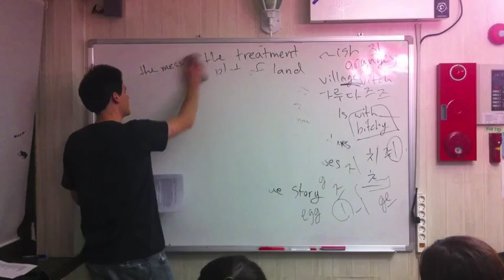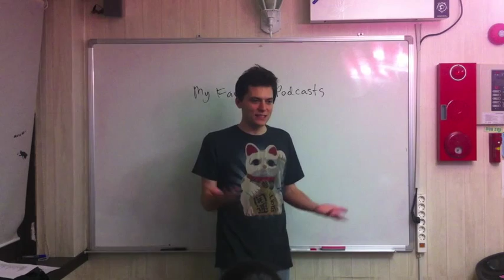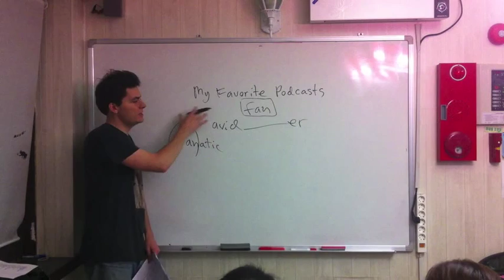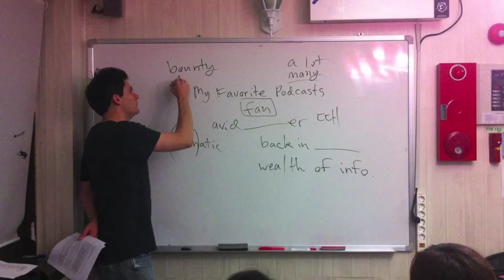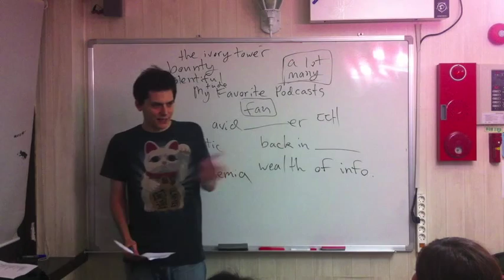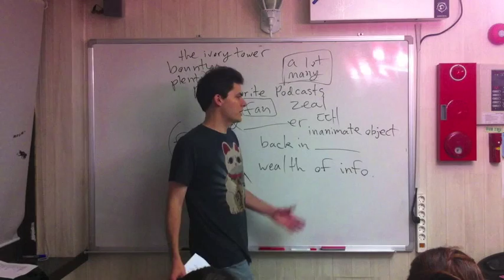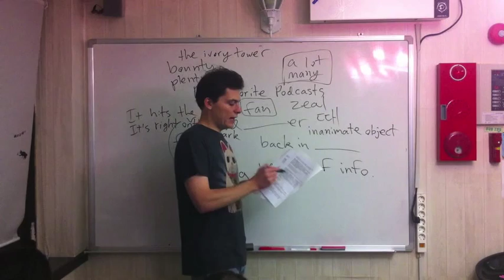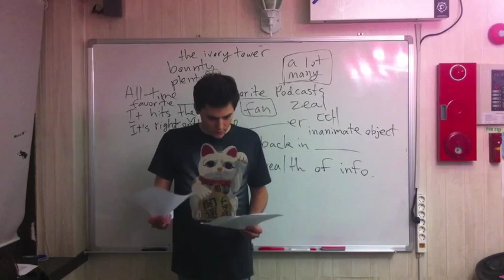EnglishinKorean.com My Favorite Podcasts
EiK Podcast 60 (My Favorite Podcasts)

독해 연습. 난이도: 4/5

제 팟캐스트를 만들기 훨씬 전부터 저는 여러 팟캐스트의 애청자였습니다.
Long before I offered up my podcast for public consumption, I was an avid podcast listener

정보화 시대의 혜택: 예일에 합격 안 해도 예일의 강좌를 들을 수 있습니다.

After buying my first apple product, an Ipod Nano, back in 2007, what I found myself enjoying the most was the wealth of free content available through iTunes. Even just a few years back, the only way to listen to lectures at an Ivy League school was to get into an Ivy League school. To a certain extent, however, the walls of exclusivity that erstwhile surrounded academia have crumbled and all that is now required to access information from the world's leading experts is the zeal to self-educate and the initiative to drink up information. I am thankful every day that I live in an era where unfettered access to a boundless universe of information is within my grasp.

Anyhow, I thought I would share some of my favorite podcasts with you in case you are interested.

역시 제1위는 EnglishinKorean 팟캐스트이지만 다른 들을 만한 게 많습니다.

Not surprisingly, my favorite podcast currently available through iTunes is the English in Korean Podcast ^^
It is also the podcast that I listen to the most, because I have to check the sound quality and edit the content before I publish it.
As I've mentioned before, the predecessor to the public version of the podcast now available through iTunes was my own personal podcast I used to make for studying vocabulary.
제 팟캐스트의 유래는 개인용 어휘 학습 녹음이었습니다.

제가 제일 좋아하는 팟캐스트는 다음과 같습니다. 한국인한테 영어 배우는 기능도 있으니까 일석이조겠네요.
The following is a list of my favorite podcasts. They may be doubly useful to Koreans as there is the added bonus of listening to a broadcast in English.

Stuff You Should Know (가려운 데를 긁어주는 방송)

This podcast explains how the things around us work, as well as supplying a bounty information on topics that people are curious about.
The two hosts have a laid-back style — rather akin to the Dan-and-Michael vibe.

Each week the hosts give a detailed explanation of the science and/or theoretical foundation for a certain phenomenon around us.

Some recent episodes include:

Does Acupuncture Work? (침술 요법은 과연 효과가 있을까?)
How Blood Pattern Analysis Works (혈흔분석이란?)
How the Black Death Worked (흑사병이란?)

The History of Rome Podcast (한국어에 이어 저의 두 번째로 큰 관심사인 고대로마를 다룬 팟캐스트)

The Christian Emperor
The Road to Constantinople
Jupiter and Hercules

Grammar Girl (원어민한테 영어 문법을 가르치는 팟캐스트)

This American Life (미국 생활을 비추는 창)

The Moth (15분 안에 자기 경험담을 공유하는 방송)

영어로 진행하는 팟캐스트를 듣는 것은 새로운 것을 배우고 영어 듣기 실력도 연마하는 최고의 방법!